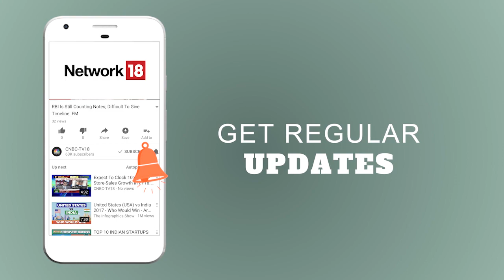WestBridge Capital & Rakesh Jhunjhunwala Acquire Star Health Insurance | CNBC TV18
WestBridge Capital & Rakesh Jhunjhunwala Acquire Star Health Insurance